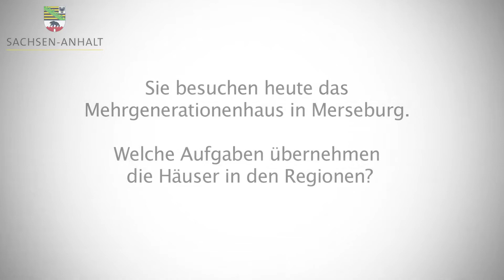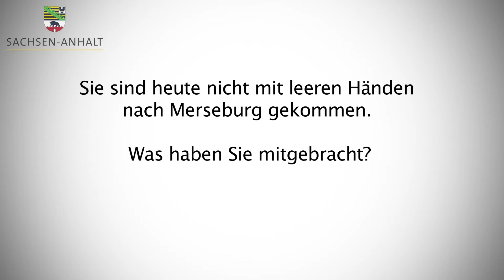Mehrgenerationenhaus in Merseburg Videobotschaft Reiner Haseloff 27- 2014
Ministerpräsident Haseloff würdigt
Mehrgenerationenhaus Merseburg

Ministerpräsident Dr. Reiner Haseloff hat das soziale Engagement im Mehrgenerationenhaus Merseburg anlässlich eines Besuches im Rahmen seiner Reisen zum Thema „Familienfreundliches Sachsen-Anhalt“ gewürdigt. In seiner jüngsten Videobotschaft sagte er: „Hier sollen die Generationen zusammengeführt werden. Das beginnt bei der Kleinkindbetreuung und geht bis zu Bildungsangeboten für Senioren. Ein sehr wichtiger Aspekt ist aber auch die Arbeit mit Flüchtlingen. Ihnen soll die Integration in unser Gemeinwesen erleichtert werden.“

Der Regierungschef überreichte bei seinem Besuch einen in der Magdeburger evangelischen Hoffnungsgemeinde im Rahmen eines Integrati-onsprojekts gefertigten Wandteppich zum Thema „Weltoffenes Sachsen-Anhalt“ Er verbleibt jetzt als Dauerleihgabe der Staatskanzlei im Mehrge-nerationenhaus.

In der Videobotschaft kommt auch der Geschäftsführer des Mehrgenera-tionenhauses, Peter Wetzel, zu Wort, der deutlich macht, dass das Haus den generationenübergreifenden und interkulturellen Dialog in der Stadt und ihrer Umgebung fördert. In Zusammenarbeit mit zwei Stadtteilzentren ermögliche es Menschen jeden Alters, das lokale Gemeinwesen zu ge-stalten, so Wetzel.